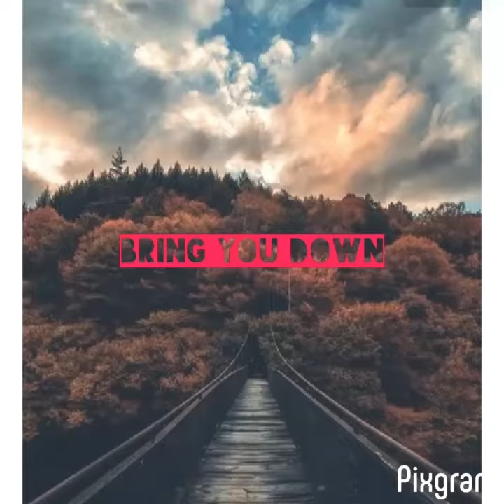Rena Marie "Bring You Down "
Written by Ginny Juiciano  and Rena Marie